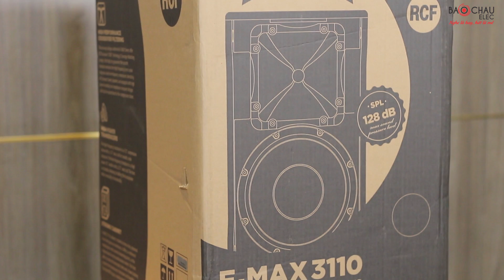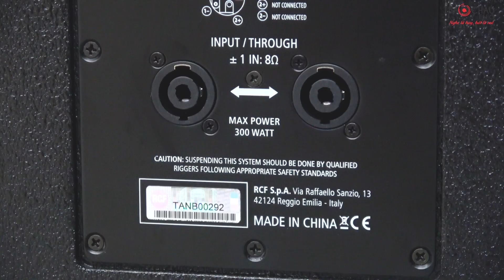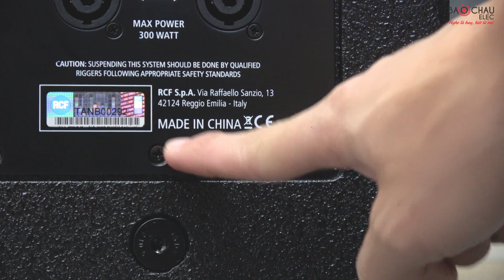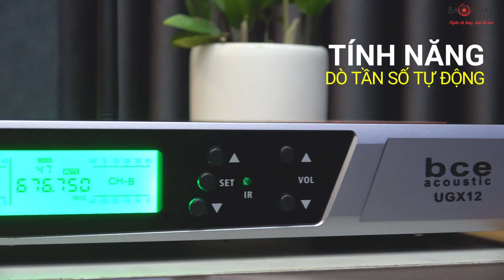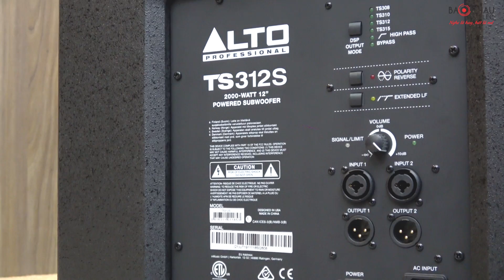Dàn karaoke gia đình cao cấp, loa karaoke RCF hay nhất 2020 - Loa RCF E MAX 3110 bass 25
Dàn karaoke gia đình cao cấp RCF 01 được phối ghép từ những thiết bị âm thanh chính hãng xuất xứ Italy, Mỹ, Nhật, dùng cho karaoke và nghe nhạc cực hay.
+ Loa RCF E MAX 3110 gồm 2 loa, 2 đường tiếng, công suất 300/ 1200W
+ Sub điện Alto TS312S bass 30cm, mạch Class D, âm trầm uy lực
+ Cục đẩy BIK VM620A công suất 600W/ CH, mạch Class H
+ Vang số BIK BPR-8500 bộ xử lý DSP điểm nổi 32 bit, kết nối wifi, USB, cổng quang,...
+ Micro không dây BCE UGX12 nhạy bén, chất âm hay, cảm biến tự ngắt
HỆ THỐNG SHOWROOM BẢO CHÂU ELEC
- Hà Nội: Số 45 Trung Kính, Q. Cầu Giấy . SĐT: 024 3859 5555
- Đà Nẵng: 189 Nguyễn Văn Linh, Nam Dương, Hải Châu,Đà Nẵng 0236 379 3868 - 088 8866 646
- Hải Phòng: Số 260 Văn Cao, Q. Ngô Quyền . SĐT: 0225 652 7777
- Bắc Ninh: Số 8 đường Nguyễn Văn Cừ- P.Ninh Xá- Tp.Bắc ninh . SĐT: 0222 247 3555